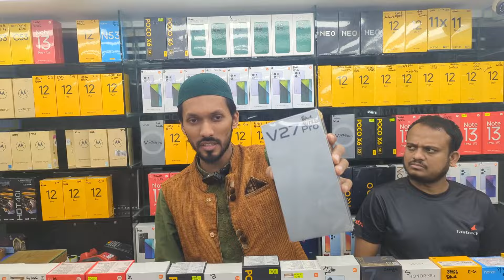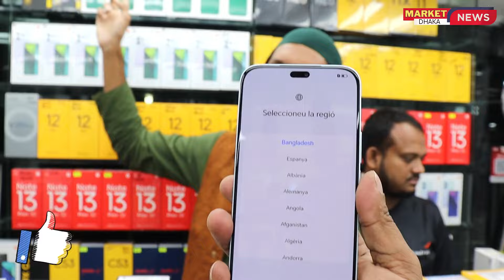Mobile Phone Price In Bangladesh 2024 🔥 new smartphone price in BD 📱 unofficial phone price in BD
Shop- 89, Basement 2
Bashundhara City Shopping Complex | Panthapath, Dhaka

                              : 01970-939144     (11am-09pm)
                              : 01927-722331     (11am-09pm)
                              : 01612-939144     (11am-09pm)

Best offer price mobile phone,